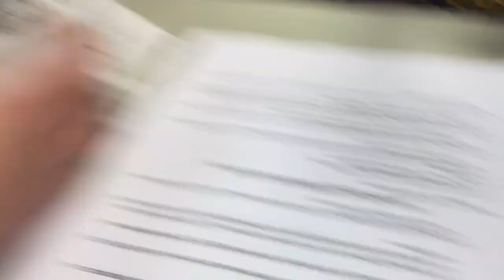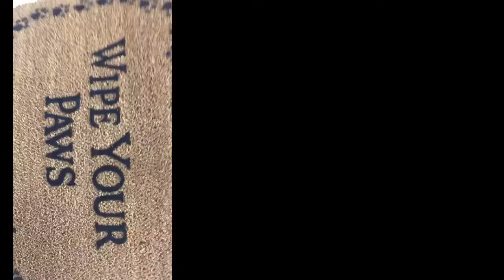Did We Just Eat A Snail!!!